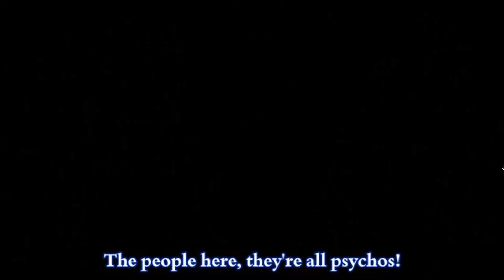Top 10 Rich Guy falls for Poor Girl Anime! ☆ ～('▽^人)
If you're intrested in Romance Anime with a Rich Guy and a poor / commoner Girl as protagonists I listed 10 anime for you!! I included newer and older ones so I hope I have something in here you haven't watched yet!!!